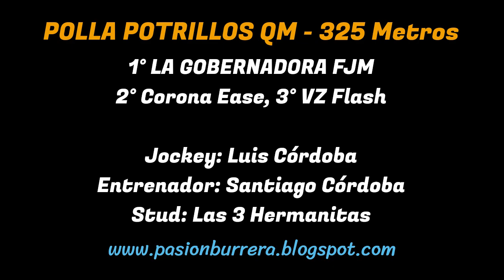LA GOBERNADORA FJM: HIPODROMO 27 DE ABRIL, SGO. DEL ESTERO (10-09-2023)